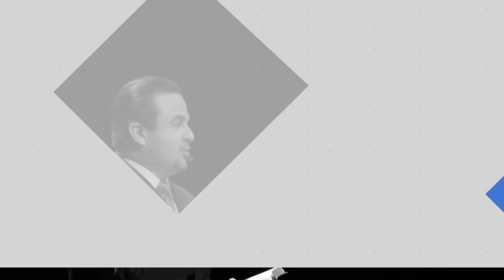Pastor Otoniel Font - Ejercítate en la Piedad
Añádele a tu Fe 10B

Vive internamente lo que proyectas en el exterior. Ejercítate en la piedad, conoce y refleja el carácter de Dios. Declaro que recibes esta palabra.